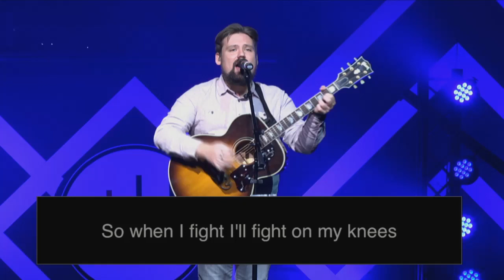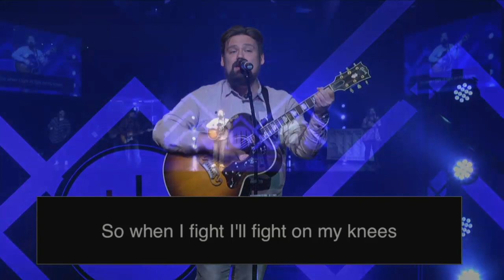Boldness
Pastor Raymond Johns, Jr.